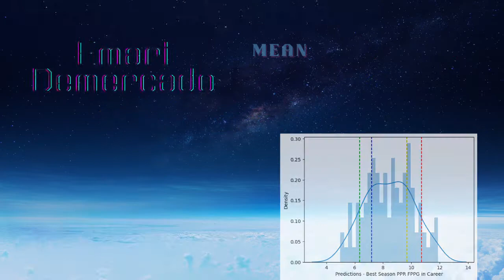Machine Learning RB Model | Emari Demercado Rookie Prospect Profile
Using machinelearning via Python and R Studio data analysis to get an idea on how prospects may perform in the NFL. Today's profile is Running Back Emari Demercado, who went undrafted out of TCU and is currently with the Arizona